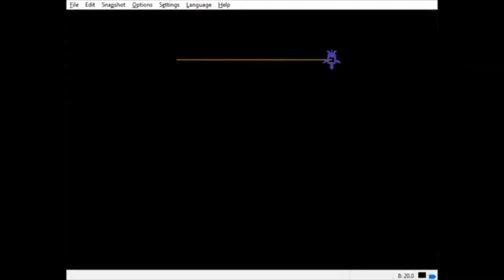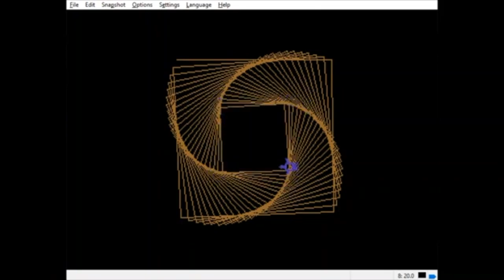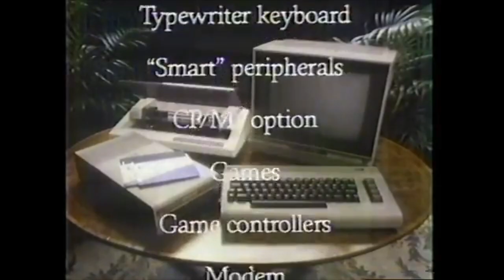VCF20 - Mein erster Computer? - «Commodore64»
Das Vintage Computer Festival 2020 in Zürich hat nicht stattgefunden! Stattdesen haben wir die Gelegenheit benutzt einzelnen wenigen Ausstellern einige Fragen zu stellen.

In diesem Beitrag werden Ausstellerinnen gezeigt, deren erster Computer ein Commodore 64 war. Angereichert mit Ausschnitten aus Commodore 64 Commercials der 80er Jahre.

Moderation: Daniel Boos/Mario Purkathofer